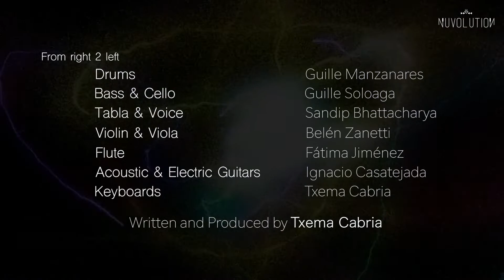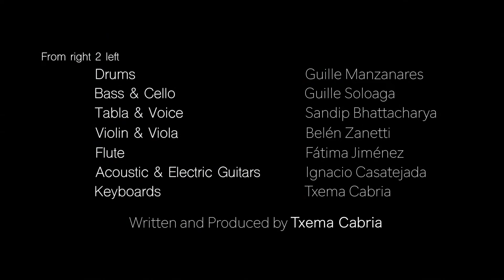NuvolutioN | ROOTS OF PASSION [Official Videoclip]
Radio Edit version of the song Roots of Passion, featuring Sandip Bhattacharya

Drums: Guille Manzanares
Bass & Cello: Guille Soloaga
Voice & Tabla: Sandip Bhattacharya
Acoustic & Electric Guitars: Ignacio Casatejada
Viola & Violin: Belén Zanetti
Flute: Fátima Jiménez
Keyboards & Programming: Txema Cabria

Written and Produced by Txema Cabria

Recorded, Mixed and Mastered at DopplerMedia Studios